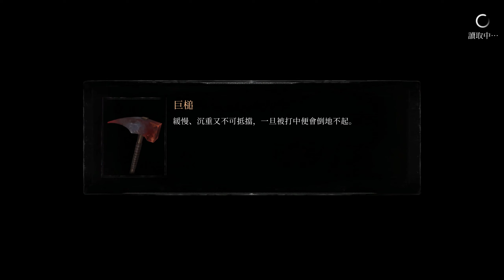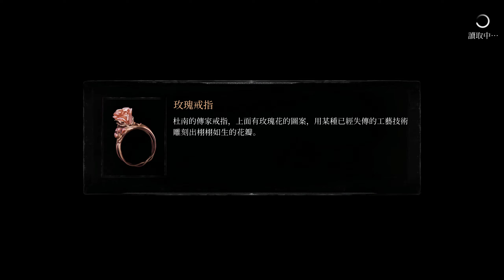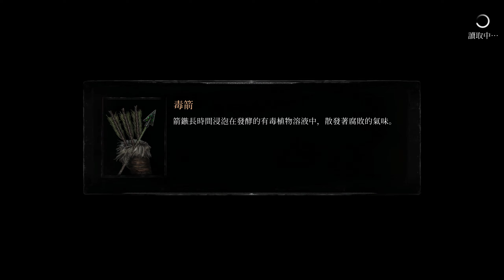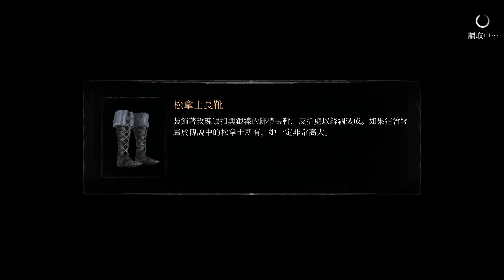Vigil: The Longest Night (1)